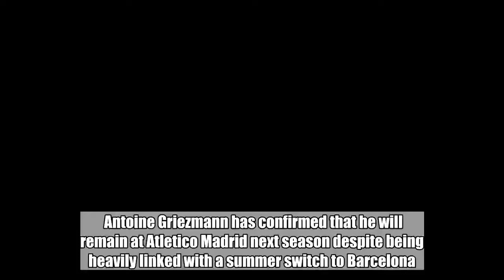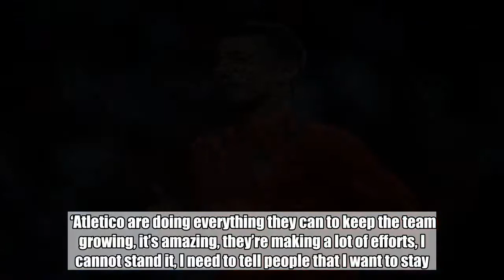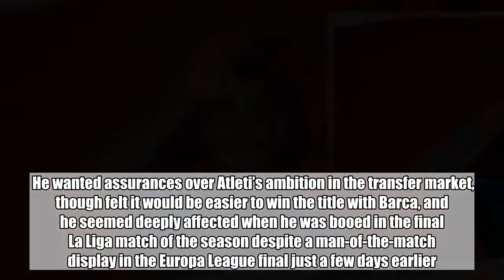Antoine Griezmann finally confirms Barcelona transfer decision on TV show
Antoine Griezmann has confirmed that he will remain at Atletico Madrid next season despite being heavily linked with a summer switch to Barcelona.  The French striker has been teasing his future for several months and made the rather bizarre choice of filming his decision with Spanish TV station Movistar – even recording two separate versions for if he stays or goes.  The build-up to Thursday night’s unusual show had plenty of people tuning in, with Barca centre-back Gerard Pique tweeting that he was looking forward to watching it alongside a popcorn emoji.  However, Pique’s hopes of lining up alongside Griezmann next season were dashed when the Frenchman confirmed that he would remain at Atletico.  ‘I have decided to stay,’ he finally proclaimed at the end of the mini documentary.    ‘Atletico are doing everything they can to keep the team growing, it’s amazing, they’re making a lot of efforts, I cannot stand it, I need to tell people that I want to stay.’   The show documented Griezmann’s thought process from as far back as April, with Atletico offering him more money but Barcelona providing a better shot at silverware.  He wanted assurances over Atleti’s ambition in the transfer market, though felt it would be easier to win the title with Barca, and he seemed deeply affected when he was booed in the final La Liga match of the season despite a man-of-the-match display in the Europa League final just a few days earlier.  ‘We’re missing something,’ he mused. ‘We always come second or third. It isn’t bad luck, we are just lacking something. I’m sure there are plenty of players at clubs below the elite that feel this way.’  His words appeared to have the desired effect, with Atletico striking an agreement for Monaco star – and compatriot – Thomas Lemar, while Djibril Sidibe is also expected to move to Madrid.  Griezmann, a huge fan of basketball, appears to have taken inspiration from LeBron James’ infamous  TV special, in which he decided to leave hometown side Cleveland Cavaliers for the Miami Heat.    However, the timing of the announcement – just two days before France kick-off their World Cup campaign against Australia on Saturday – has been widely criticised by fans and pundits even though he has elected to stay at Atletico.